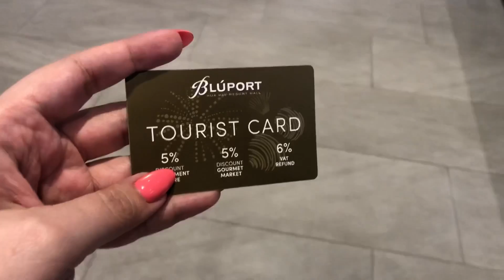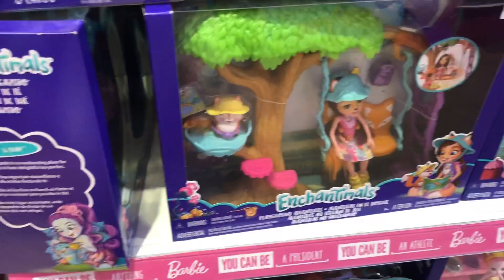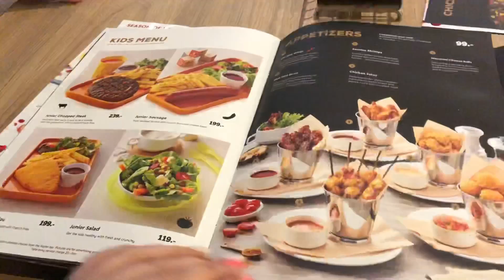ШИКАРНЫЙ ПЛЯЖ ХУА-ХИН * КЛАССНЫЕ ИГРУШКИ В ТАИЛАНДЕ